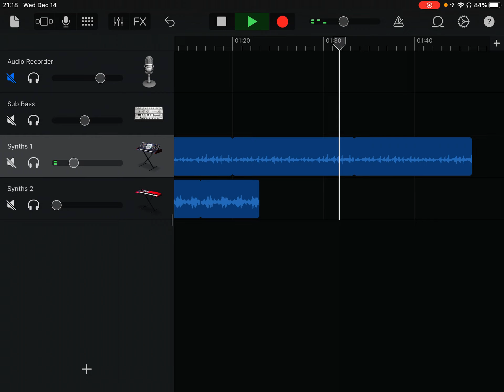Flamesongs 2mins of calm beat (Read description￼)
THIS IS NOT THE MAIN SONG I’AM SITLL WORKING ON THE SONG THIS IS JUST SO YOU CAN￼ WAIT FOR THE NEW SONG TO COME OUT. BECAUSE YOU LOOKED DOWN HERE THE NEW SONG IS COMING OUT DEC 16-17 THIS WEEK 14:30 PST.HAVE A GOOD TO ALL OF YOU!❤️❤️❤️